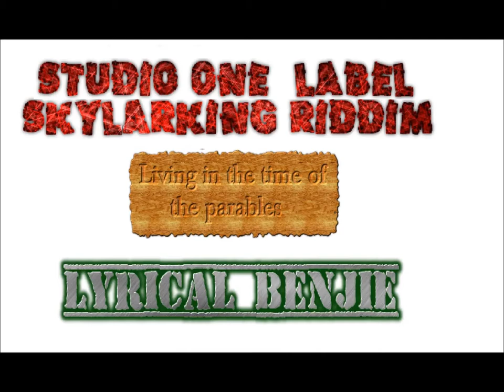lyrical benjie - Times of the parables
Lyrical Benjie on SKylarking Riddimg